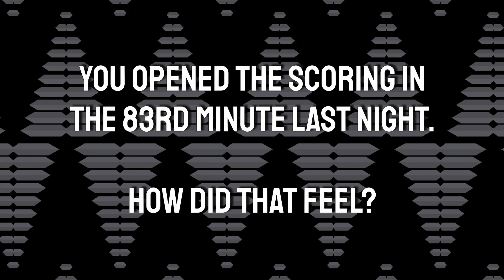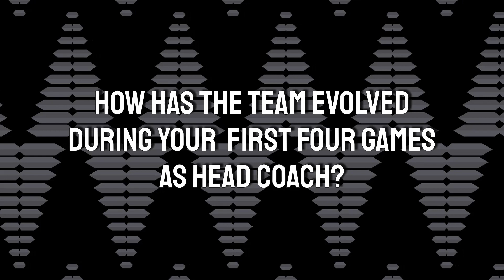Jitka Klimková & Paige Satchell discuss their win over Korea Republic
Hear from Jitka Klimková and Paige Satchell following the Ford Football Ferns 2-0 win over Korea Republic.